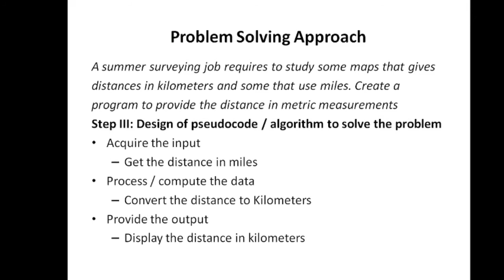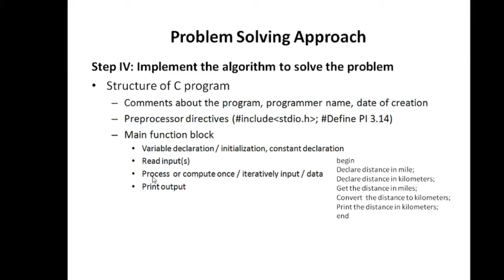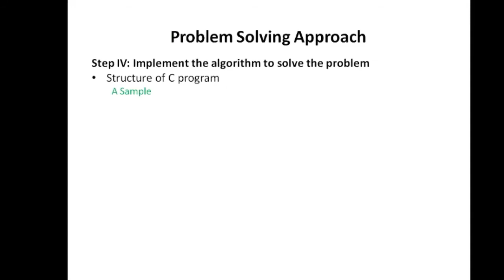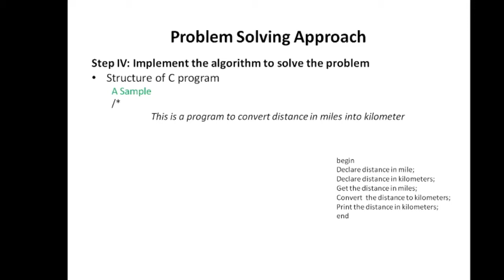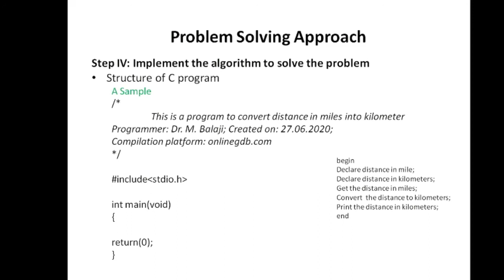Video 5: Introduction to Problem solving in programming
This video series introduces problem solving approach in programming